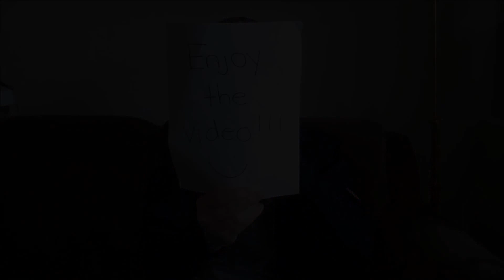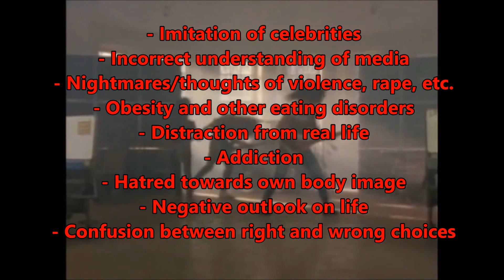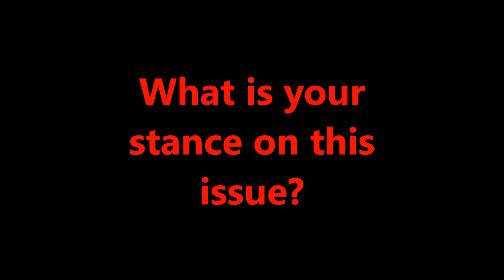Negativity in Media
In this video, I explain the negative content in media and how it affects our everyday lives.